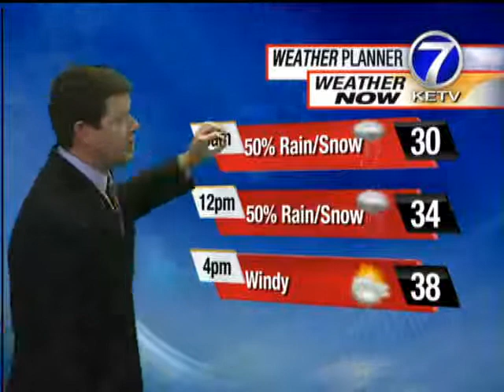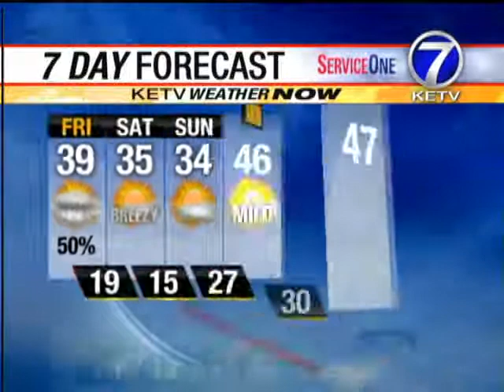Check Tyson's Weekend Forecast